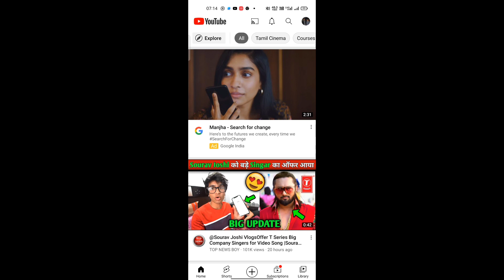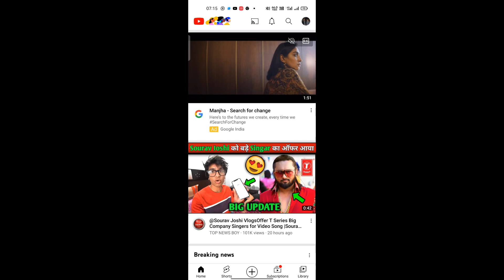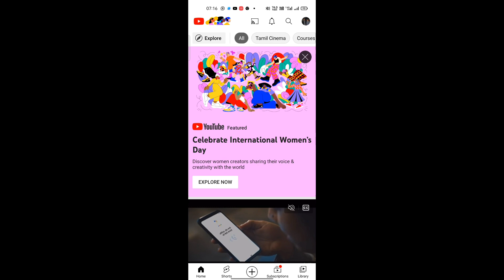Youtube New Update Today || Youtube Latest Update Today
Youtube New Update Today || Youtube update || Youtube Latest Update Today

👉Youtube Channel ka Banner kaise set

1.My DSLR Camera
2.Boya Mic
3.My Tripod
4.My 2ndTripod
5.Ring Light
6.Black Background

.[ Tòpìc Còvèr ].

1